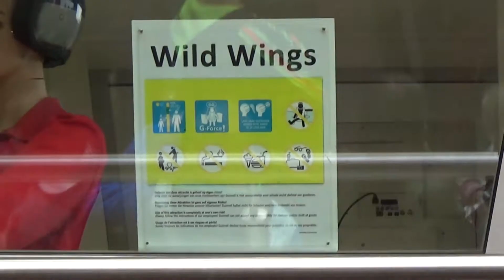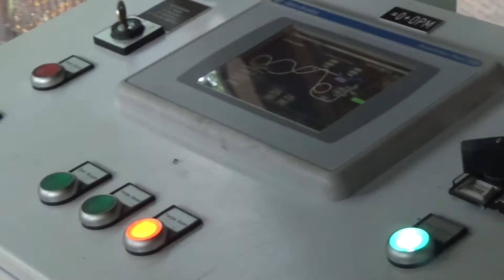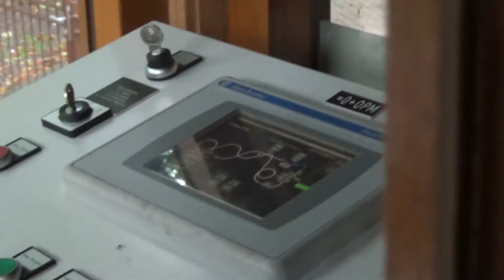DUINRELL VLOG l VAST IN DE SPLASH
*Leuk dat je hebt gekeken*

⇨ Bedankt om te kijken! Vergeet niet te liken!
⇩Wil je meer over me weten klik dan op Meer Weergeven⇩